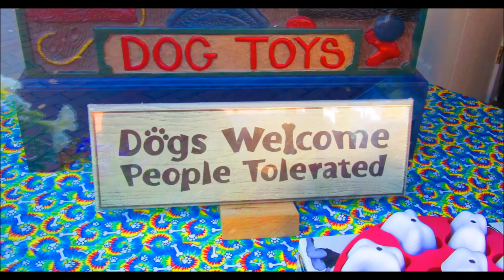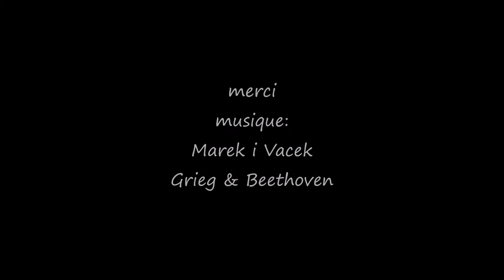Maine 2015, York, Cape Neddick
Encore une fois dans le Maine, a York, avec notre Columbus, superbe mois de septembre on voit et revoit les mêmes places pour la "n"-eme fois sans se lasser et comme Paulo Cuelho le disait : " fait attention a l'endroit ou tu va pleurer parce que c'est la que ce trouve ton trésor et c'est la que ce trouve ton coeur.